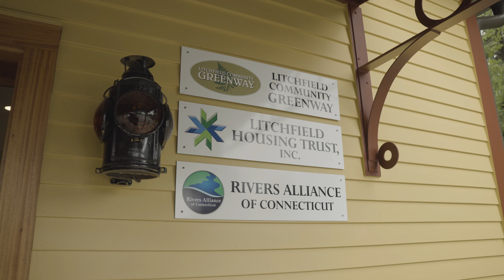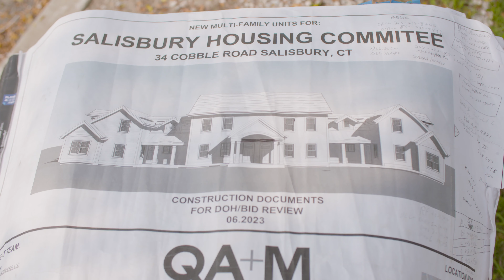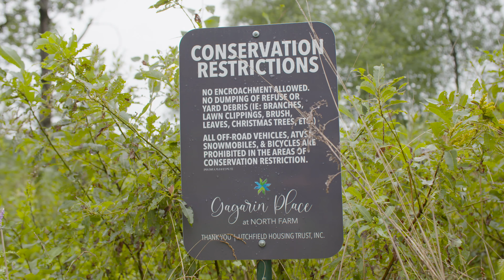Northwest CT Affordable Housing and Conservation Collaboration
The Northwest Connecticut Affordable Housing and Conservation Collaboration was initiated in January 2024, with the goal of equipping participating communities with the strategies, tools, and relationships to work together to support both local affordable housing efforts and conservation efforts. This work was funded by a community engagement grant awarded to the Litchfield Hills Greenprint Collaborative by the Foundation for Community Health and Berkshire Taconic Community Foundation and was initially focused on the service area of these foundations. Greenprint partnered with the Litchfield County Center for Housing Opportunity to co-facilitate this collaboration.